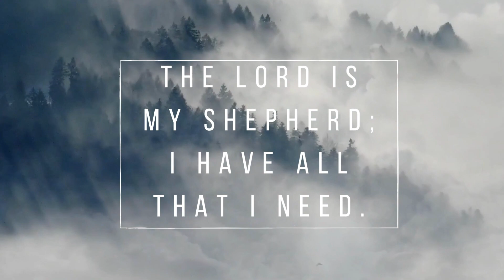Daily Bible Verse - Psalms 23:1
The LORD is my shepherd; I have all that I need.